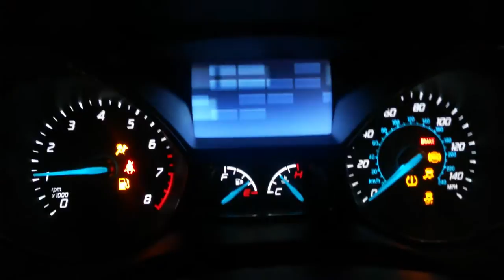Ninja 600R and for Focus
I picked both of these up the past week. Total for both???3300.00